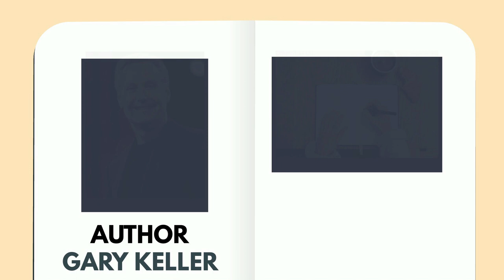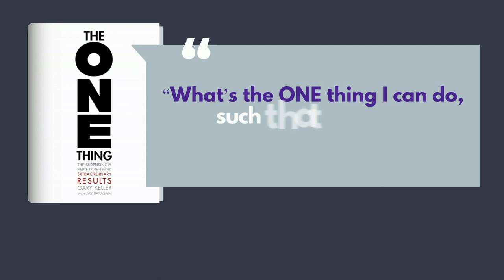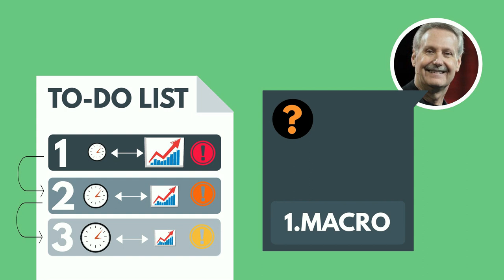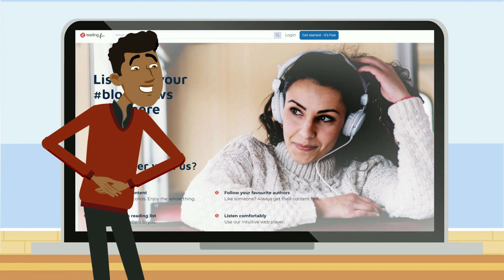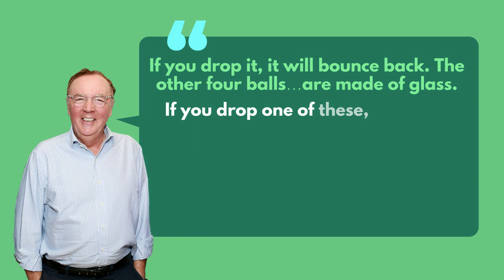The One Thing Summary (Animated) — You Only Need 1 Question to Become Hyper-Focused & Productive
This is a summary of the book The One Thing by Gary Keller.

0:00 - Introduction
1:36 - Lesson 1: You only need one question to figure out your priorities, both long-term and short-term.
3:20 - Lesson 2: Getting focused means learning to say no.
5:10 - Lesson 3: Never sacrifice your personal life for your work.

If you want less on your plate and more for your life and career, tune in to the #1 Wall Street Journal best seller, The ONE Thing: The Surprisingly Simple Truth Behind Extraordinary Results.

The ONE Thing will bring your life and your work into focus. Authors Gary Keller and Jay Papasan teach you the tricks to cut through the clutter, achieve better results in less time, dial down stress, and master what matters to you.

You can also read this summary on our website, listen to just the audio, and download a PDF of it